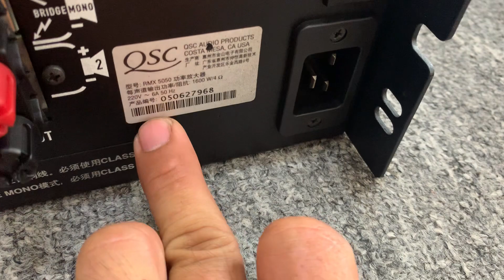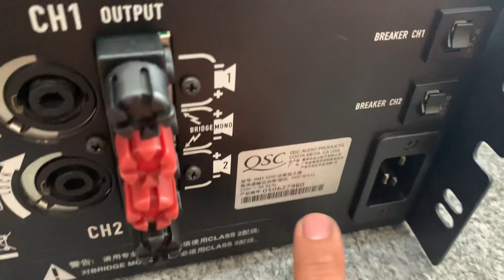Chi tiết 2 sp khủng long Qsc rmx 5050 đẹp keng chuyên trị full đôi sup kép 🥰🥰☎️ 0363648707